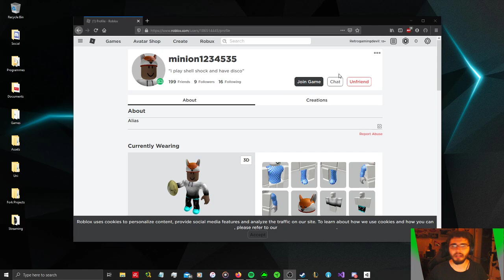Roblox Noob Island, on the road to beat Minion | english